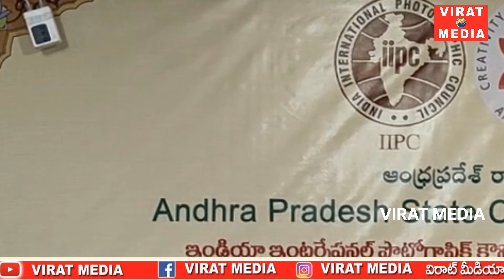ప్రపంచ ఫోటో జర్నలిజం దినోత్సవ సందర్భంగా AP&TS ఫోటోగ్రాఫర్లకు అవార్డు ప్రధానోత్సవం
ఆంధ్రప్రదేశ్ రాష్ట్ర సృజనాత్మకత సంస్కృతి సమితి సౌజన్యంతో

ఐడియా ఇంటర్నేషనల్ ఫొటోగ్రాఫిక్ కౌన్సిల్

ఫొటోగ్రఫీ అకాడమి ఆఫ్ ఇండియా

ప్రపంచ ఫొటోజర్నలిజం దినోత్సవ వేడుకలు

ఇండియా ఇంటర్నేషనల్ ఫొటోగ్రాఫిక్ కౌన్సిల్, ఫొటోగ్రఫీ ఆకాడమి ఆఫ్ ఇండియా సంయుక్తంగా ప్రపంచ ఫొటోజర్నలిజం దినోత్సవ వేడుకలను విజయవాడ కేంద్రంగా నిర్వహిస్తున్నాయి.

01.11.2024 శుక్రవారం సాయంత్రం 5.30 గం.లకు బాలోత్సవ్ భవన్ (MBVK భవన్) ఎం.జి.రోడ్, విజయవాడ ముఖ్య అతిథి డా జస్టిస్ కె. మన్మథరావు గారు గౌరవ న్యాయ మూర్తి, ఆంధ్రప్రదేశ్ సర్వోన్నత న్యాయస్థానం.

సభాధ్యక్షులు: డా॥ సుందర్ కొంపల్లి ఉపాధ్యక్షులు, ఫోటోగ్రఫీ అకాడమి ఆఫ్ ఇండియా

గౌరవ అతిథులు

: డా|| మండలి బుద్ధప్రసాద్ గారు శాసన సభ్యులు, అవనిగడ్డ డా॥ గోకరాజు గంగరాజు గారు మాజీ పార్లమెంట్ సభ్యులు డా|| ఎన్.సుబ్బారావు గారు, ప్రఖ్యాత కేన్సర్ వైద్య నిపుణులు

ఆహ్వానించువారు

గోళ్ళ నారాయణరావు
GRK & పోలవరపు సాంస్కృతిక సమితి,

 టి.శ్రీనివాసరెడ్డి FRPS
 IIPC డిజిటల్ & ఫొటోజర్నలిజం డివిజన్ చైర్మన్